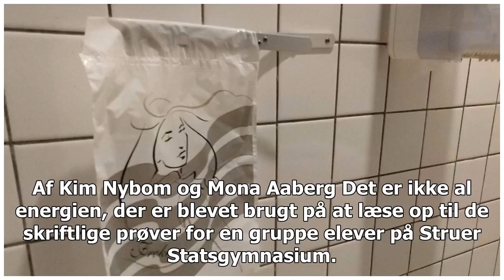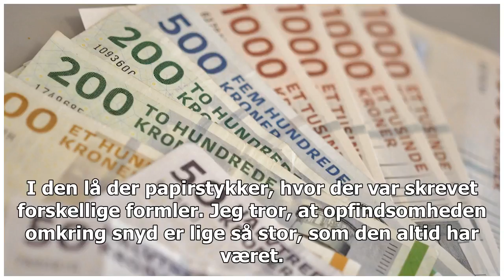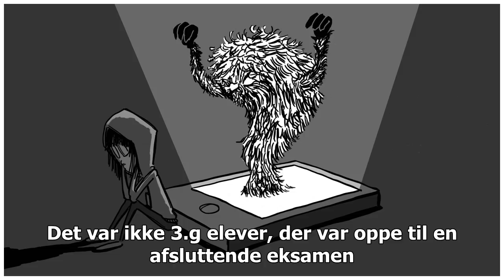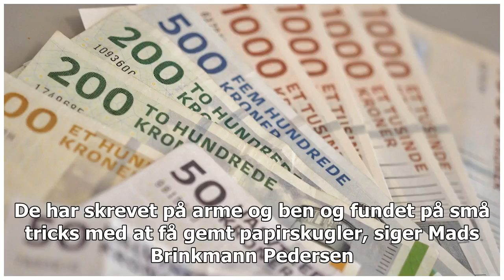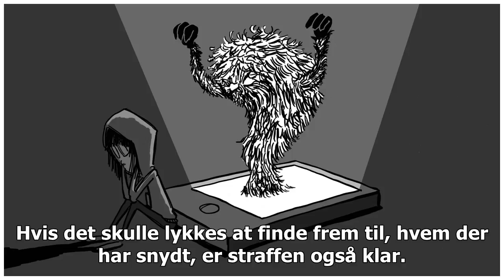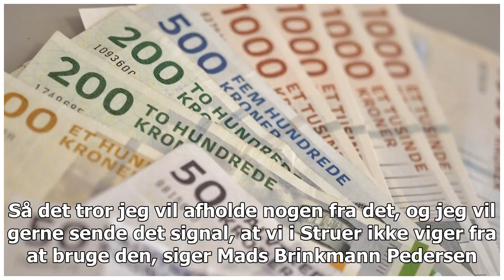Svindel: Elever gemte noter i en hygiejnebindpose på toilettet